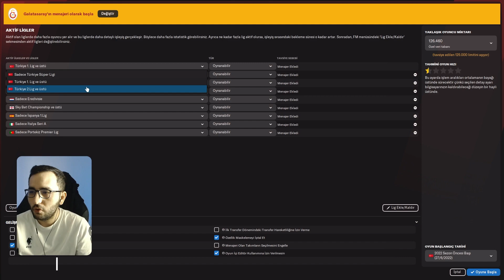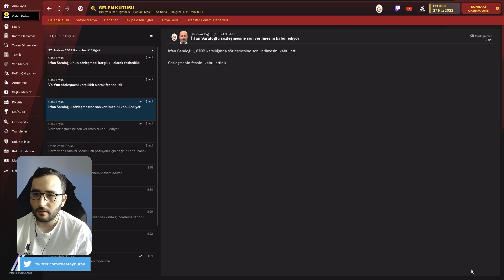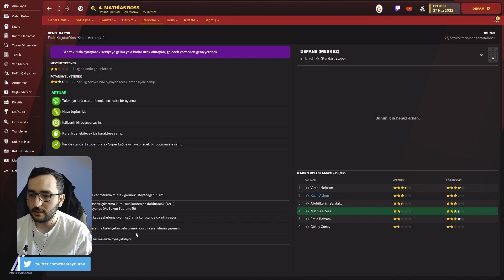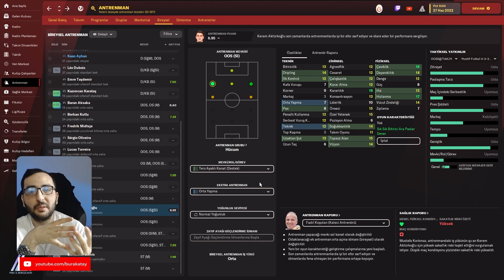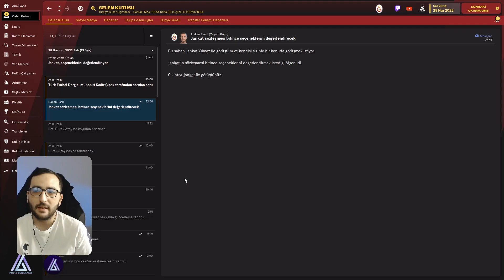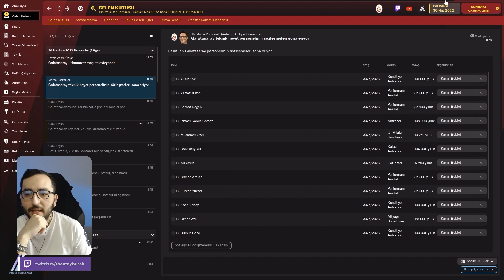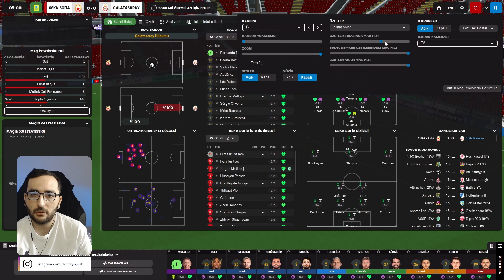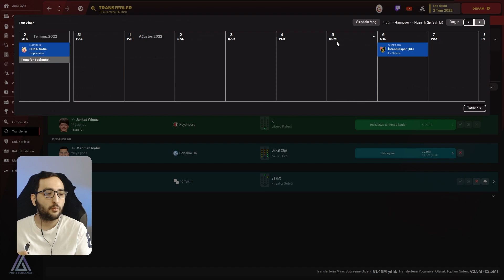KÜKREMEYE HAZIR OL ! | Football Manager 2023 GALATASARAY KARİYERİ #1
➥ Herkese merhabalar, FM23 Galatasaray kariyerine başlıyoruz. İyi seyirler..
Video Bölümleri
00:00 - Giriş